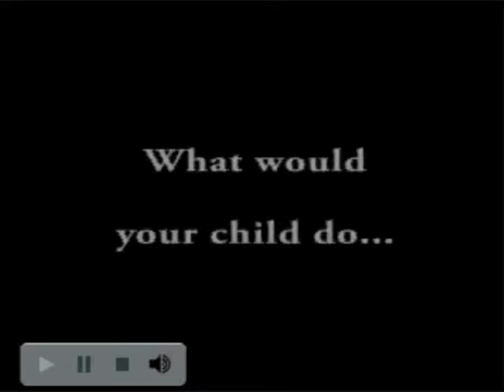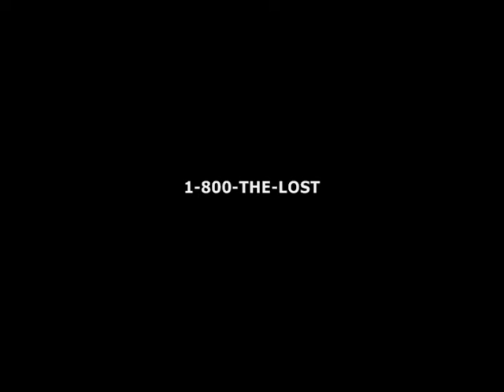Keep Kids Safe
This film was created in order to better educate parents in prevention discussions and tactics